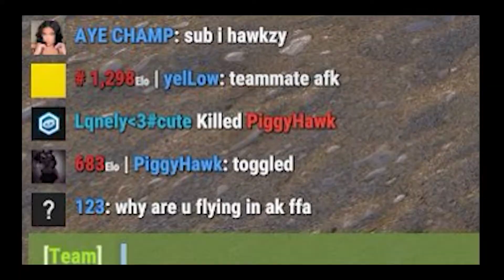Going Blatant (Rust Montages)